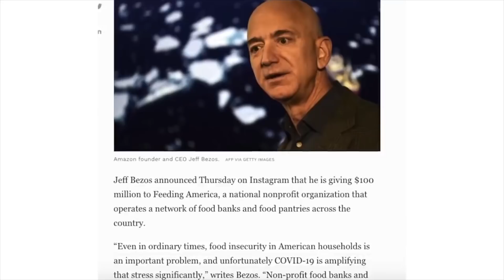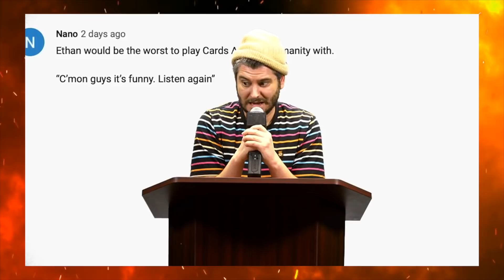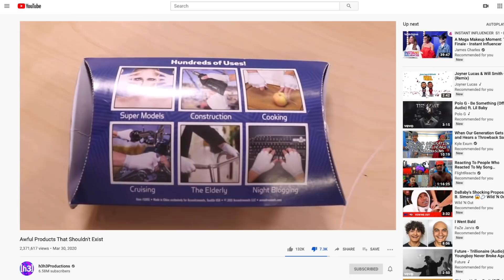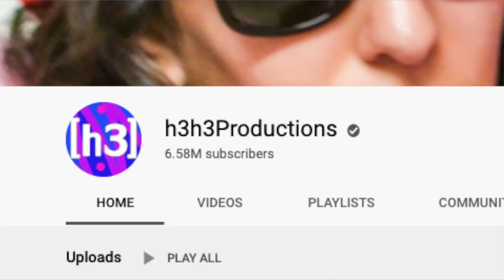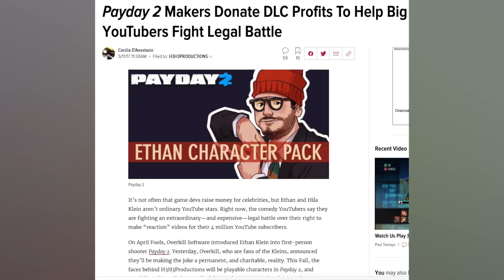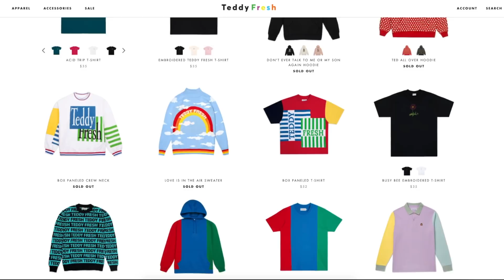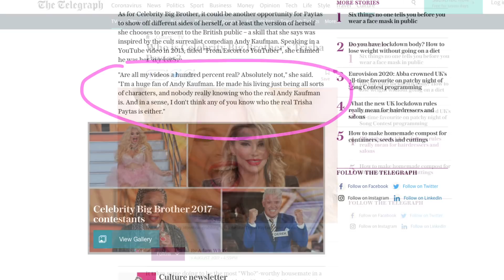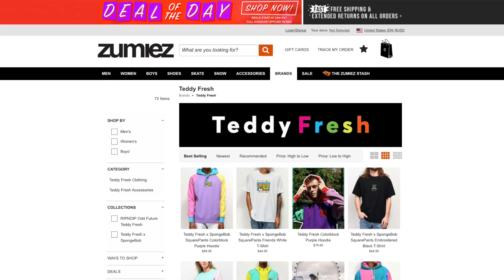Ethan Klein is Fat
In this thrilling new episode, Brody acts exactly like Ethan Klein in order to make fun of him, but people probably won't get it.